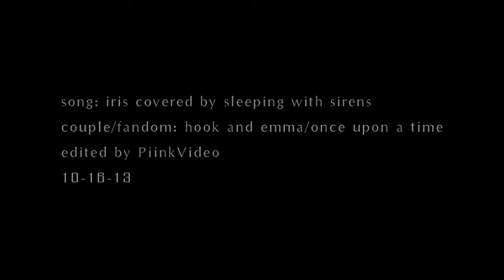hook & emma | "and I don't want the world to see me"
720p for best!!

Hook and Emma - Iris

Ok so I wasn't planning on uploading this so soon. Usually I like to space my uploads out but this morning a sneak peek and still got released for future episodes and I was just too excited. If you haven't seen the new captain swan still, look it up, trust me. I actually have another CS video done but it will be a little before I upload because I have been doing so much OUAT lately. Oh yeah, and definitely a random ending lol sorry.

Watermark: mine
Couples/Fandoms: Emma Swan and Captain Hook (Killian Jones)/ Once Upon a Time
Song: Iris (covered by Sleeping with Sirens)
Program: Sony vegas pro 12